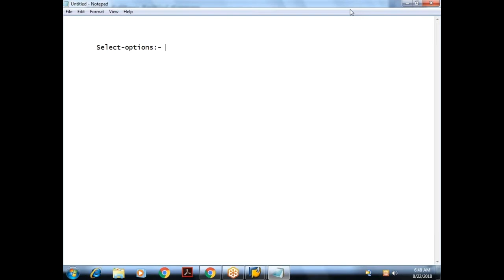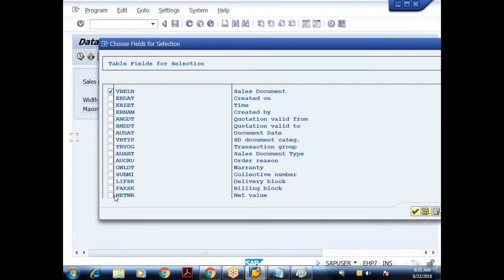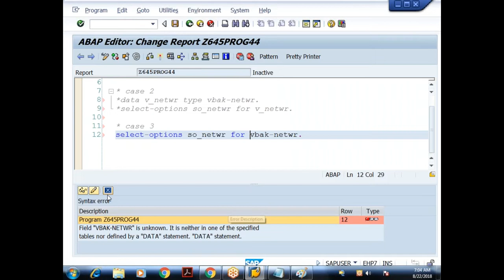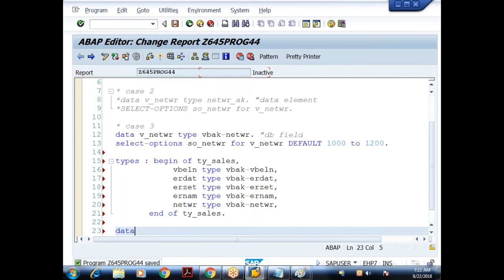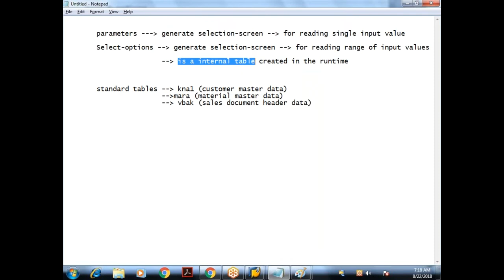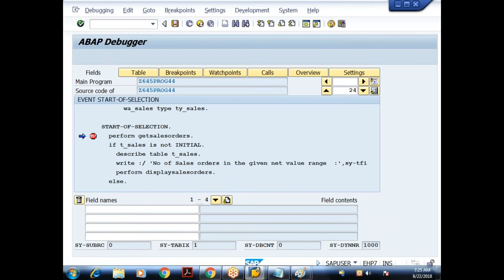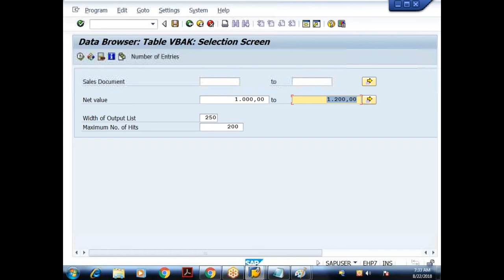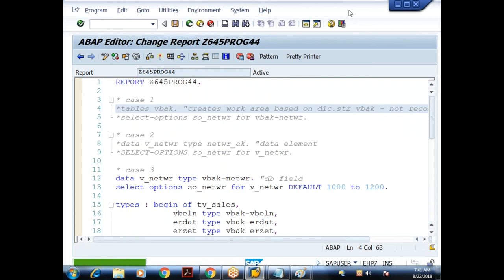29 Core ABAP- SAP